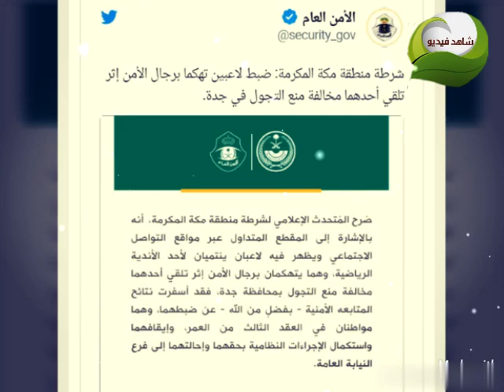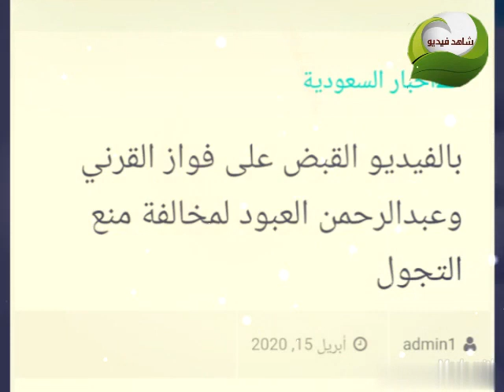الفيديو الذى تسبب فى القبض على اللاعب فواز القرنى وعبدالرحمن العبود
السبب الحقيقى وراء قيام الشرطة السعودية بالقاء القبض علي اللاعب فواز القرنى وعبد الرحمن العبود بعد الاستهزاء برجال الشرطة السعودية